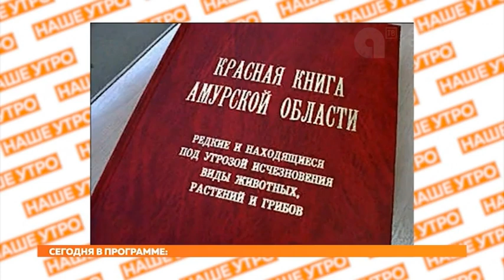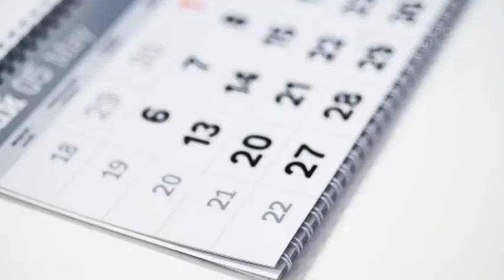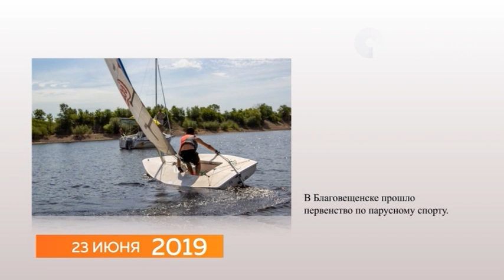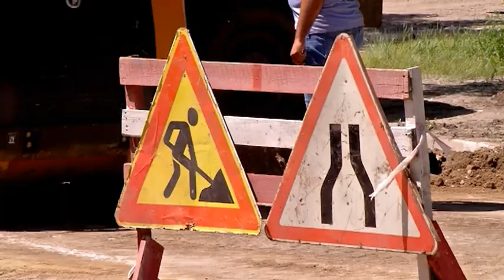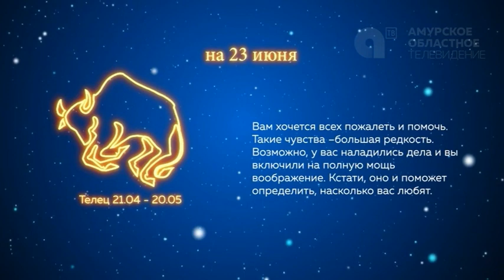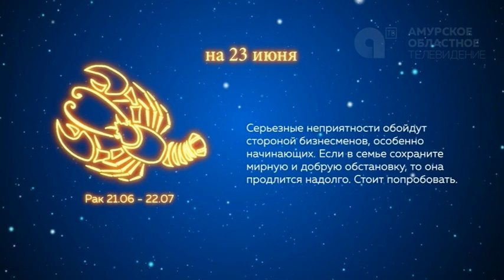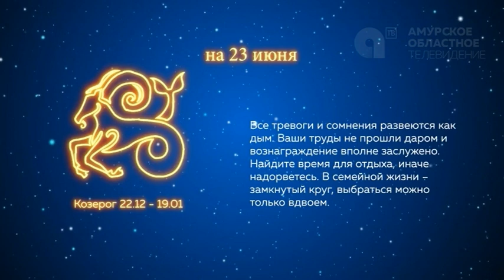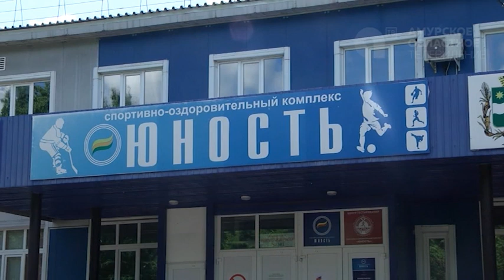Программа"Наше утро": от 23.06.2020г